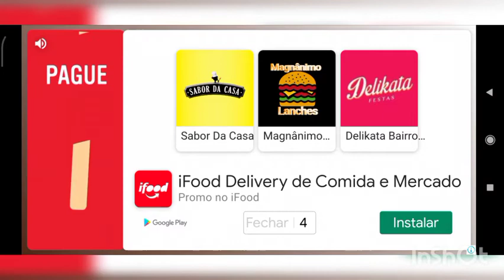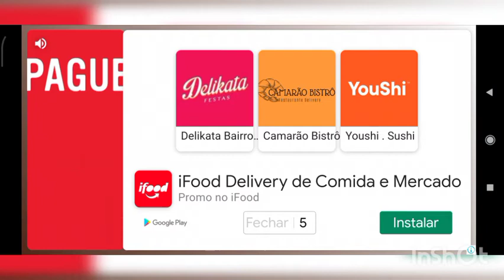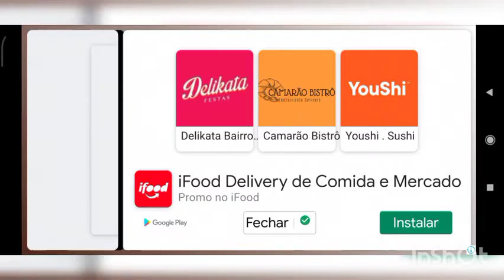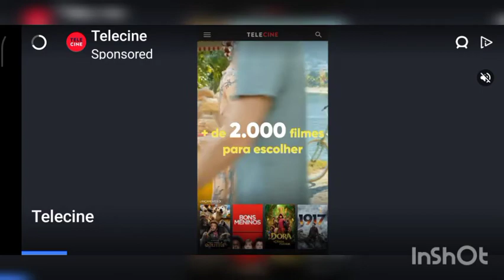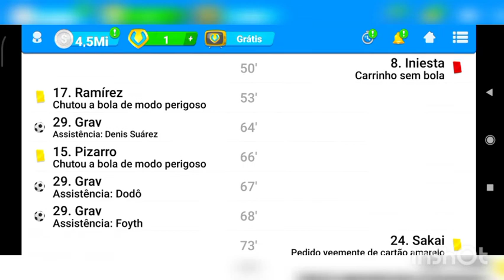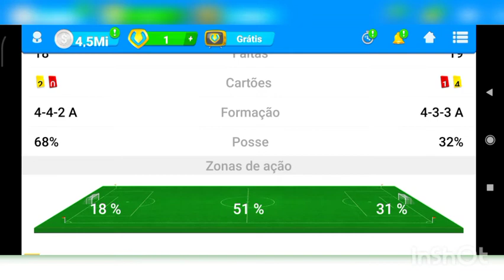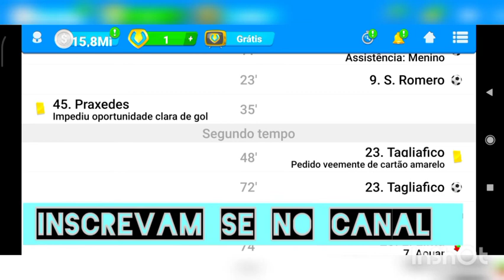OSM 20/21 #03 O BAILE DE TOKYO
Fala aí galera beleza? hoje foi um show lá em Tóquio onde vencemos de 8x0 valendo vaga nas quartas de finais da copa do Japão pra mim esse foi o jogo destaque